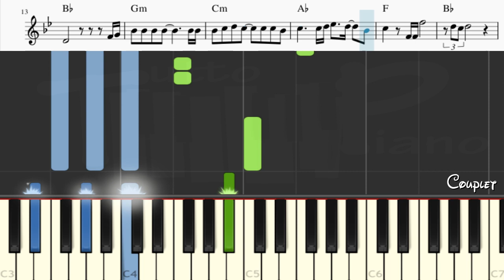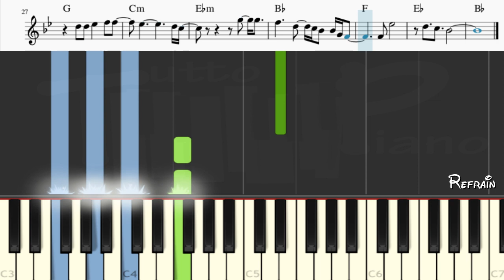Le roi lion - L'histoire de la vie (piano facile niveau 2)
après la version d'accompagnement, voici le détail de la mélodie gràce à 2 niveaux d 'étude, celle-ci étant avec les accords et la partition

bon travail :)